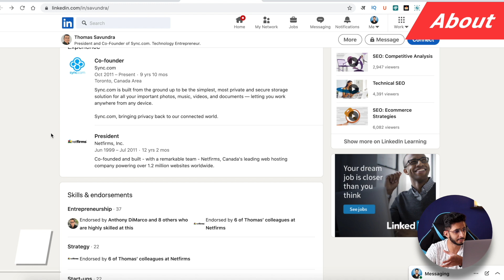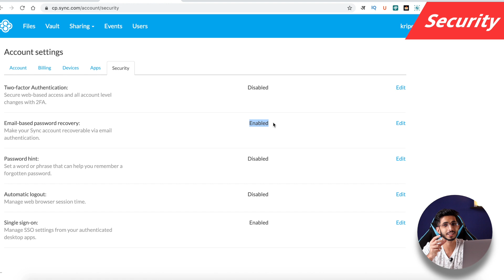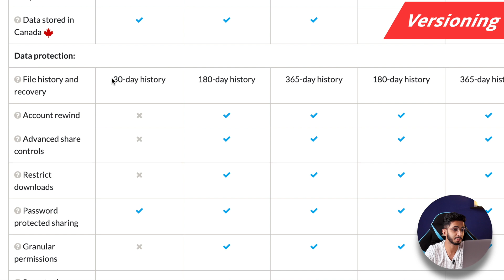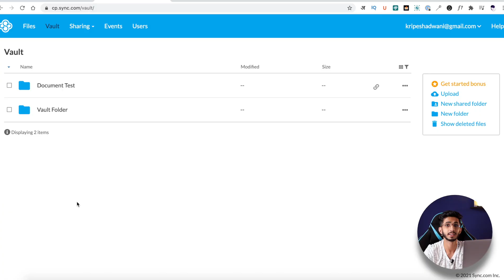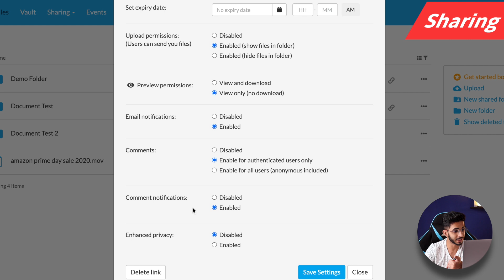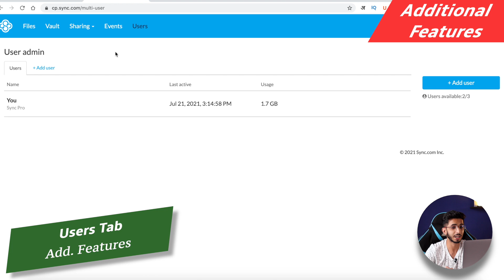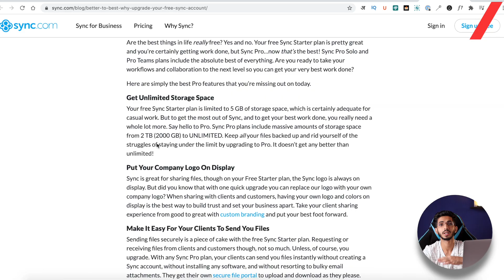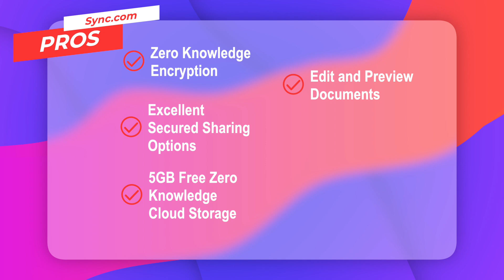Sync.com Review हिन्दी (2021) 🔥 - Best Secure Cloud Storage 🔥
Sync.com is a very popular cloud storage provider. After using it for over a year, I am finally here with the Sync Review.

In this video, we will talk about the significant features of Sync, its user interface, speeds, security, sharing and sync features, customer support, and a lot more!

I will also walk you through its various pricing plans, its major pros and cons, and if it is worth purchasing!

⌛TIMESTAMPS
00:00 Intro
00:33 About
00:46 Data Centers
00:49 User Interface
1:03 Speed
1:51 Security
2:56 Versioning
3:07 Trash
3:36 Sync
4:03 Vault Option
4:27 User Interface
4:39 Devices
5:02 Customer Service
5:10 Sharing
6:31 Documents
7:18 Playback Features
7:28 Jurisdiction
7:43 Additional Features
8:24 Disclaimer
8:43 Pricing
9:23 Free Vs Paid
10:05 Pros
10:36 Cons
10:56 Bottom Line